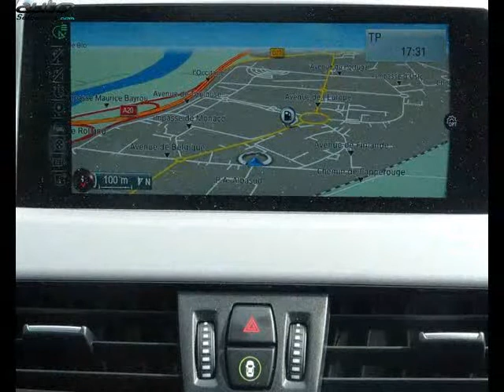Bmw x1 occasion visible à Montauban présentée par Abm montauban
Cette Bmw x1 occasion disponible à Montauban dans le 82 est mise en vente par Abm montauban - 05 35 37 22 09 - tous les détails sont